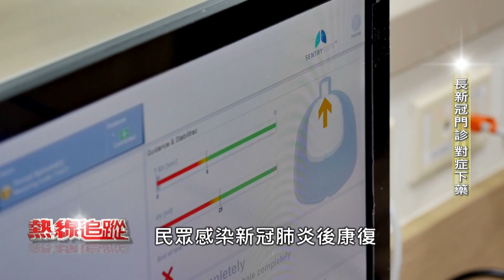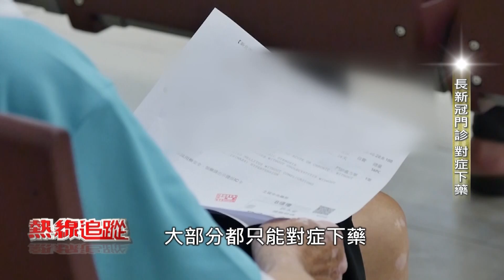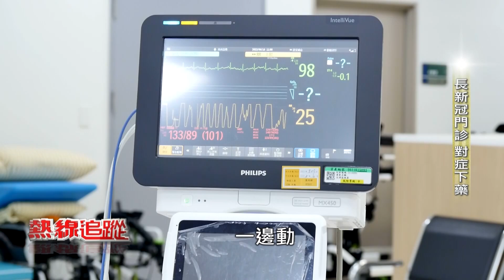染疫後遺症 長新冠門診對症下藥【熱線追蹤】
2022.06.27【熱線追蹤】康復確診者中有不少人留下後遺症，為此，全台共有105家醫院開設染疫康復者門診，而後遺症目前原因仍然不明，西醫只能對症下藥。指揮中心6月初曾統計，全台長新冠門診共收治了787人，但由於長新冠沒有通報義務，以目前台灣300多萬人確診來看，實際數字可能不只這樣。